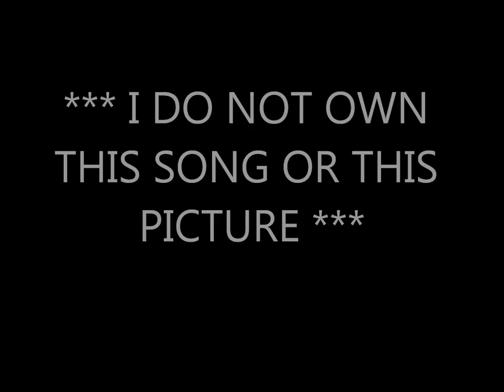Something Like That By Tim McGraw *Lyrics in description*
It was Labor Day weekend I was seventeen
I bought a Coke and some gasoline
And I drove out to the county fair
When I saw her for the first time
She was standing there in the ticket line
And it all started right then and there
Oh, a sailer's sky made a perfect sunset
And that's the day I'll never forget

I had a barbeque stain on my white tee shirt
She was killing me in that miniskirt
Skippin' rocks on the river by the railroad tracks
She had a suntan line and red lipstick
I worked so hard for that first kiss
And a heart don't forget something like that

Well it was five years later on a southbound plane
I was headed down to New Orleans
To meet some friends of mine for Mardi Gras
When I heard a voice from the past
Comin' from a few rows back
And when I looked, I couldn't believe just what I saw
She said I bet you don't remember me
And I said only every other memory

You were killing me in that miniskirt
You had a suntan line and red lipstick

Like an old photograph
Time can make a feeling fade
But the memory of a first love
Never fades away

I had a barbecue stain on my white tee shirt
She had a sun tan line and red lipstick
A heart don't forget, no a heart don't forget
I said a heart don't forget something like that
Oh, not something like that